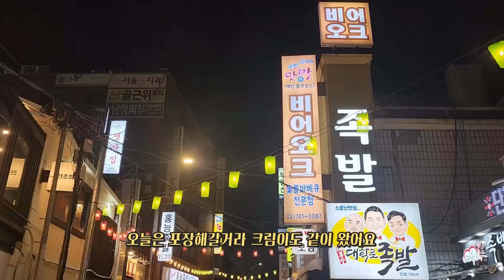먹방 브이로그(한파엔 살크업 갈겨, 쭈꾸미, 숯불 바베큐, 떡볶이, 연어회, 닭발, 소갈비, 데르뜨 디저트, 빵폭식)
* 당분간 자율 업로드 예정입니다